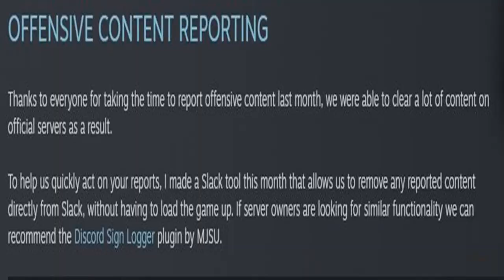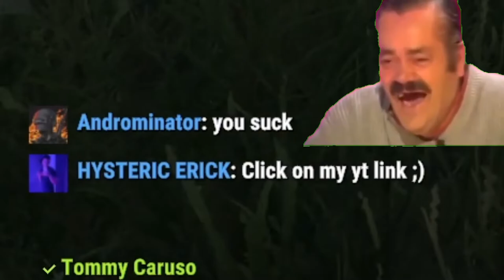Grub the Video Game